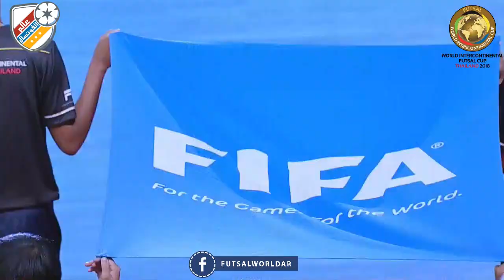World Intercontinental Futsal Cup - Magnus Futsal (BRA) 9x0 Elite Futsal (USA)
في أولى مبارياته في كأس القارات لأندية الفوتسال, فالكاو رفقة فريقه ماغنوس البرازيلي يهزم يوتا اليت الأمريكي و بنتيجة 9 أهداف دون مقابل...